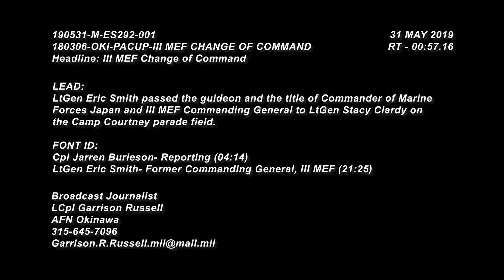Pacific Update - III MEF Change of Command (2019) 🇺🇸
🔴 [Author]:
Video by Lance Cpl. Garrison Russell

🔴 [Unit]:
AFN Okinawa

🔴 [Location]:
Okinawa, Japan

🔴 [Description]:
LtGen Eric Smith passed the guideon and the titles of Commander of Marine Forces Japan and III MEF Commanding General to LtGen Stacy Clardy on the Camp Courtney parade field.

🔴 [Tags]:
Japan, Change of Command, Camp Courtney, III MEF, AFN Okinawa, LtGen Eric Smith, LtGen Stacy Clardy

🔴 [VIRIN]:
190531-M-ES292-918